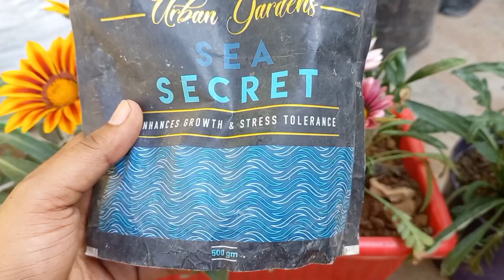एक बार लगाने पर 6 महीने लगातार फूल देता रहेगा ये पौधा || जून तक फूलों से भरा रहेगा गमला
एक बार लगाने पर 6 महीने लगातार फूल देता रहेगा ये पौधा || दिसंबर से तक फूलों से भरा रहेगा गमला